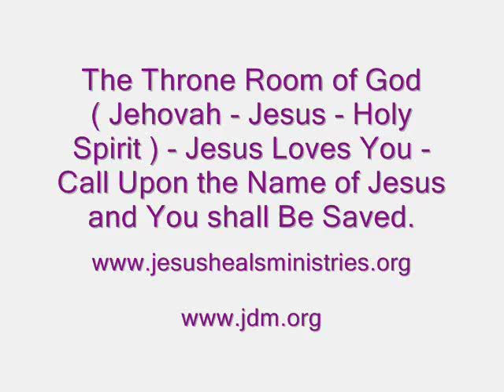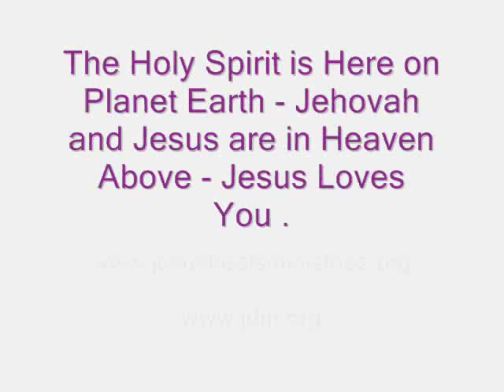God's Throne Room - Jehovah and Jesus are in Heaven Above - The Holy Spirit is Here on Planet Earth.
God's Throne Room - There are 24 Elders there - and - 4 Beasts - and Angels and Millions of People there . Our Father Jehovah sits on the Throne - Jesus is at the Right Hand Side of The Throne of Jehovah - The Holy Spirit is Here On Earth - The Holy Spirit was sent to Earth 2000 Years Ago on the Day of Pentecost when Peter and the Apostles and the Disciples of Jesus were Praying in the Upper Room - Suddenly the Holy Spirit came down from Heaven into the Room Like a Rushing Mighty Wind - And Tongues of Fire Appeared upon Each of them there - And they Began to Speak In Tongues as the Holy Spirit Gave them Utterance - Jesus Loves You - Call Upon the Name of Jesus and You Shall be Saved from Spiritual Death in your Inner Man and Your Sins in Jesus Own Body on the Tree - That We Being Dead to Sins should Live Unto Righteousness - By Your Stripes Lord Jesus - We were Healed - We Thank You Lord Jesus - In Your Name Jesus We Pray - Amen .